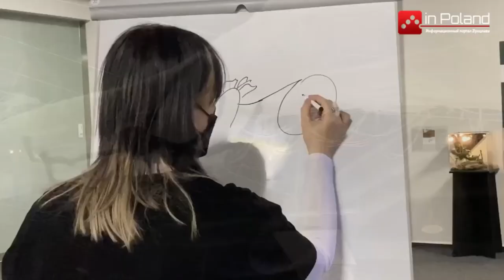Приглашаем на выставку пауков во Вроцлаве! / Zapraszamy na Wystawę Pająków we Wrocławiu! 🕷👨‍👩‍👧‍👧🤲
Вместе с inpoland.net.pl мы сердечно приглашаем вас на выставку пауков в Sky Tower во Вроцлаве! Открыт ежедневно на уровне +1 с 10:00 до 20:00. Онлайн билеты
Wraz z inpoland.net.pl serdecznie zapraszamy na Wystawę Pająków w Sky Tower we Wrocławiu! Czynna codziennie na poziomie +1 od 10:00 do 20:00.